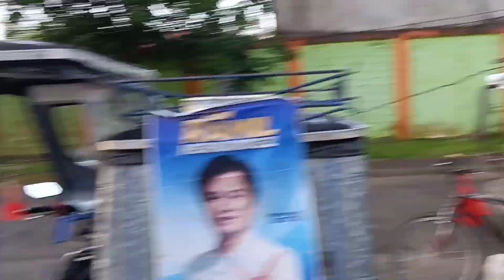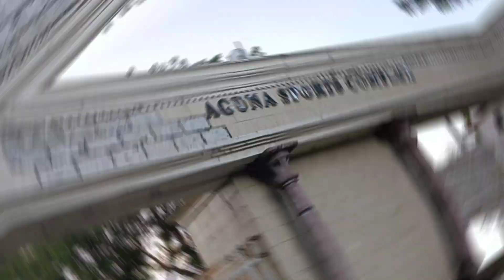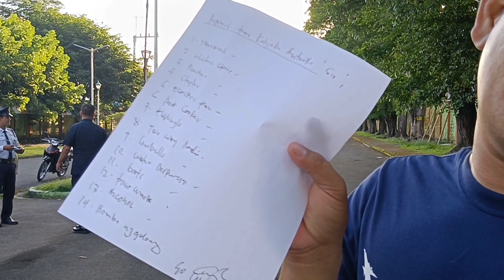Nagpafootlong si Boss Kalyabe ng Australia